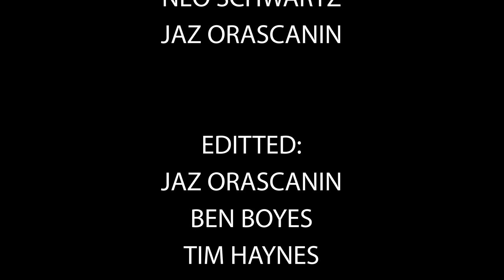Doctors Cutting Open Lunch | neo Schwartz short film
A pair of doctors cutting open lunch while the boss is otherwise occupied, they enter the scene in a Ren and Stimpy like manner. Curious to know what the boss is having for lunch these to doctors decide cutting it open is the best way to check. In a a very unnhygienic dissection the doctors will get to the bottom of this lunch prolem.